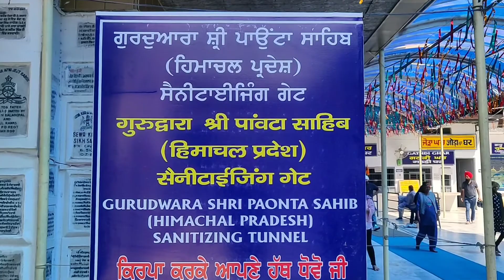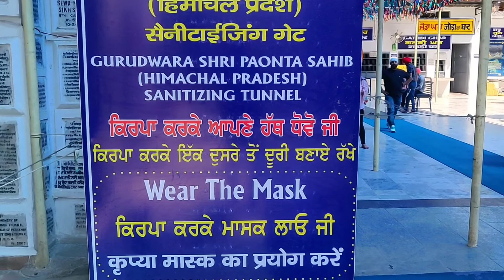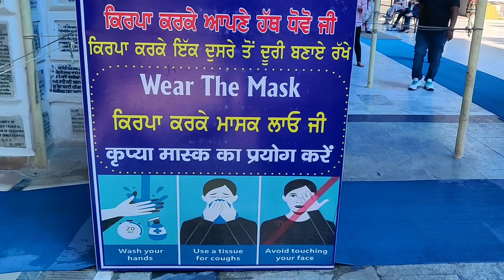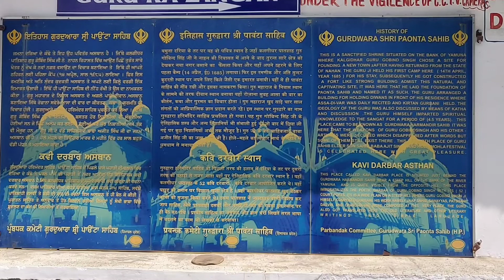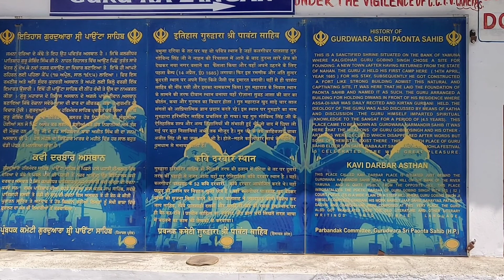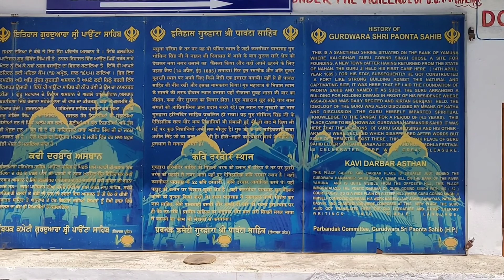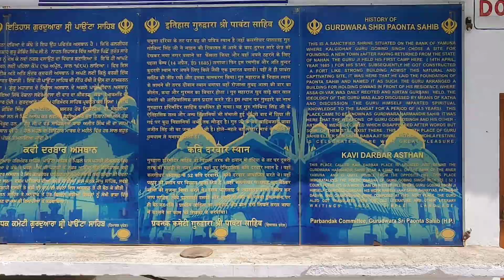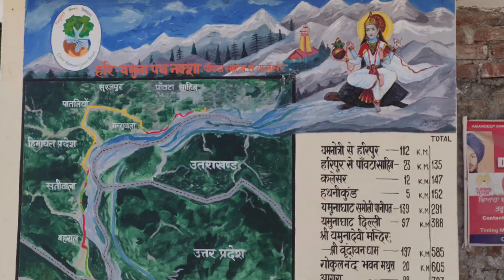A visit to Poanta sahib 🙏 April 2021||Full Detailed Darshan|Waheguru ji 🙏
Paonta sahib:-
Paonta Sahib is an industrial town of Himachal Pradesh in India. It is located in the south of Sirmaur district, on National Highway 7. Paonta Sahib is an important place of worship for Sikhs, hosting a large Gurdwara named Gurudwara Paonta Sahib, on the banks of the river Yamuna. The river is the boundary between the states of Himachal Pradesh and Uttarakhand.

Like|Share|eComment

cul.prit

Do watch my all videos.

For ssb related videos do watch my ssb playlist and my latest video of screening process tips :-👇